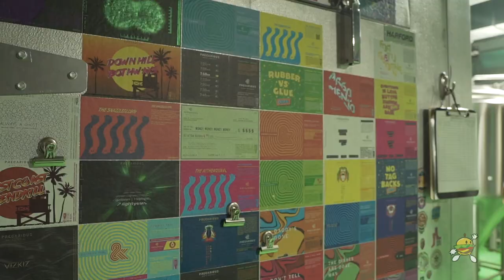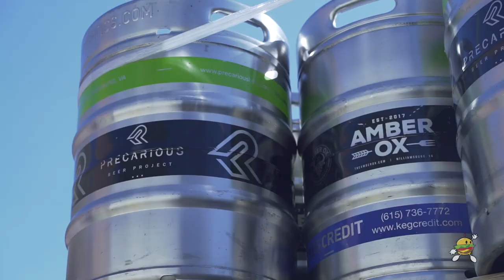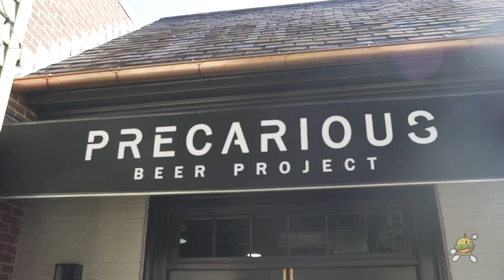Nomarama’s Just Droppin-In Episode 11: Precarious Beer Hall/Electric Circus Tacos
From full-bodied beers to flying circus tacos, Precarious Beer Hall in Williamsburg, VA has a little for everyone.

Pull up with us, we're Just Droppin-In!

Production Credits:
Phond Co
SPCLST Films

Tune in every other Sunday for a new episode! Hungry for more? Follow @_Nomarama_ on Instagram!